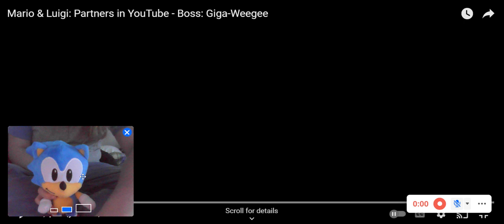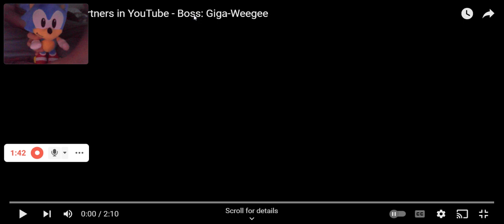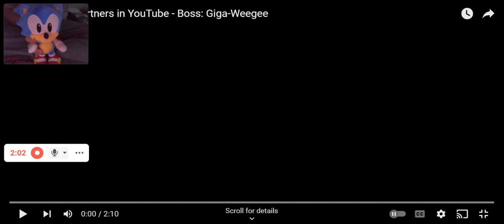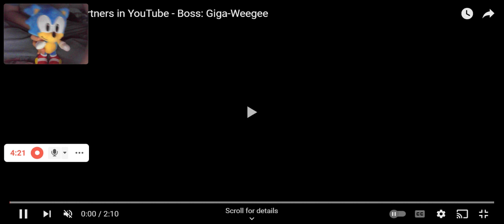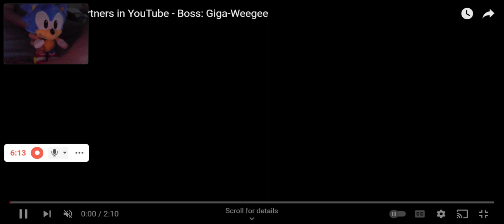Classic Sonic Reacts to Mario & Luigi: Partners in Time Boss Fight: Giga-Weegee